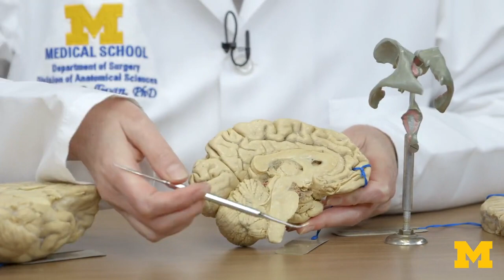Nervous System: Ventricular System Demonstration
Dr. Kelli Sullivan gives a short demonstration the ventricular system of the brain in relation to the lectures for the ANAT 403 course at the University of Michigan.